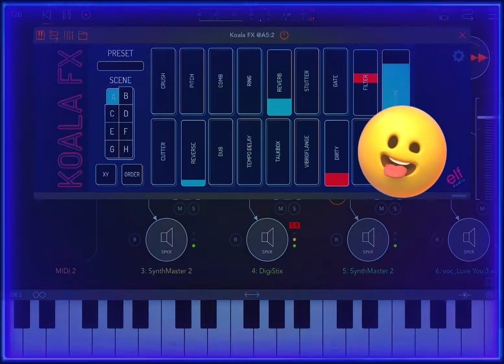AUM dance house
new music
# ipad music
sample chopping
# lofi
jazzy beats
EG Pulse
koala sampler
# GarageBand
# sampling
# Roland Zenbeats
Yamaha Modx